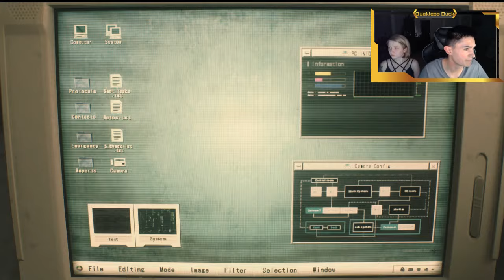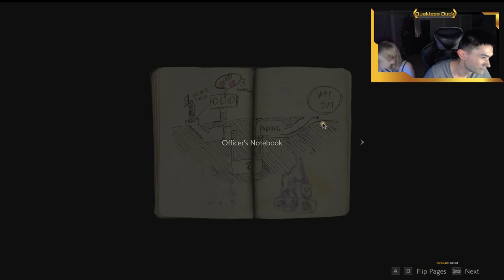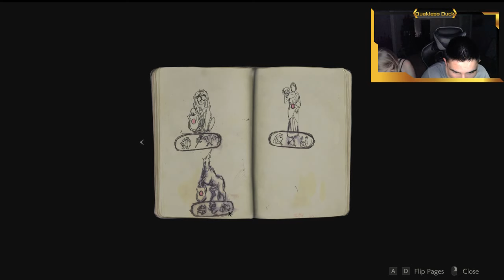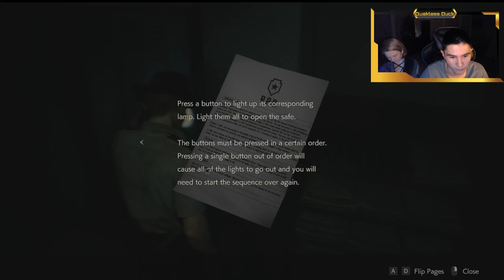Mad Snail Virus: Resident Evil 2 Remastered